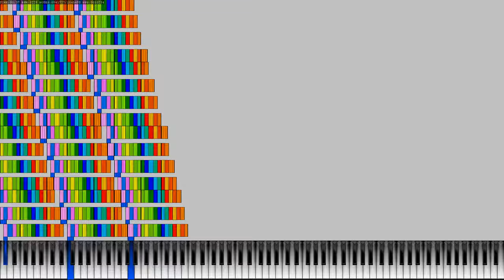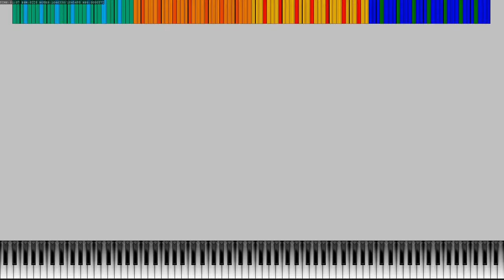[Black Midi] Tetris Block Arts v3